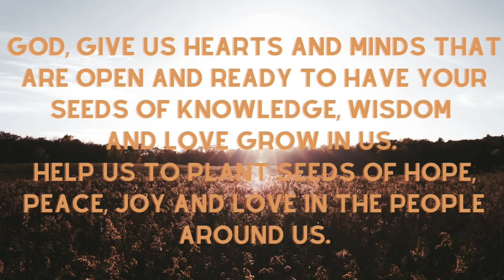UCC Missoula Kids Sowing Seeds